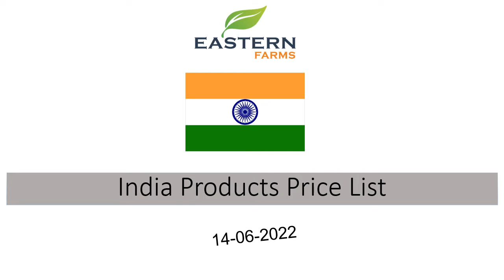INDIA | AL AWEER MARKET DUBAI WHOLESALE PRICE 14-06-2022 | FRUITS & VEGETABLES